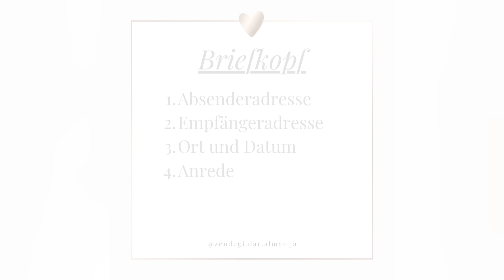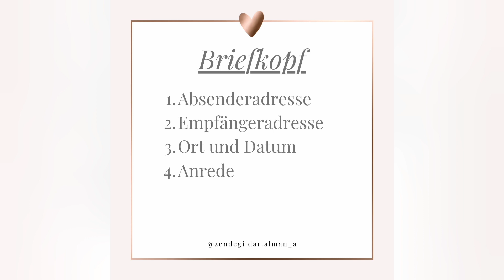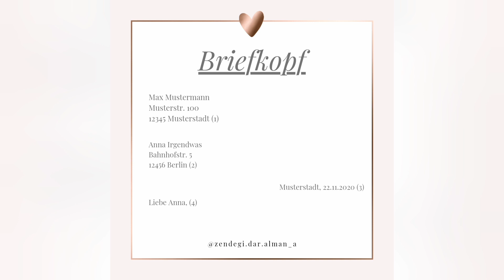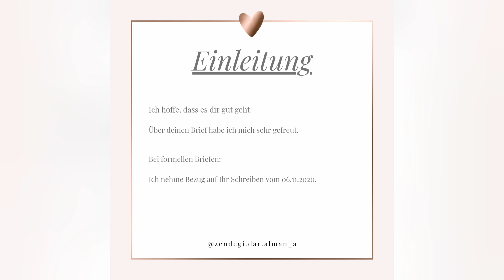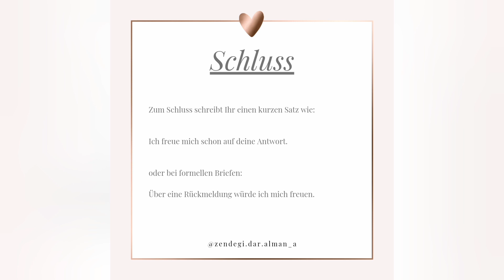briefe schreiben b1 اصول نامه نگاری آلمانی با توضیح فارسی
نکات مهم نامه نگاری به آلمانی
اصول نامه نگاری در امتحان ب 1 و ب 2 آلمانی
Aufbau: bis ca. 00:56
Briefkopf, Einleitung, Hauptteil, Schluss, Grußformel, Unterschrift
Briefkopf: 00:57 - 03:23
Absenderadresse, Empfängeradresse, Ort und Datum, Anrede
Einleitung: 03:24 - 04:07
Hauptteil: 04:08 - 04:45
Schluss: 04:46